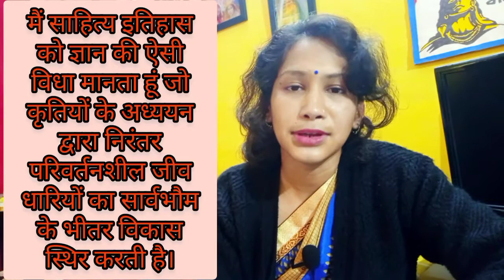हिंदी साहित्येतिहास की परंपरा भाग -1!! Hindi sahitya itihaas ki parampara part-1